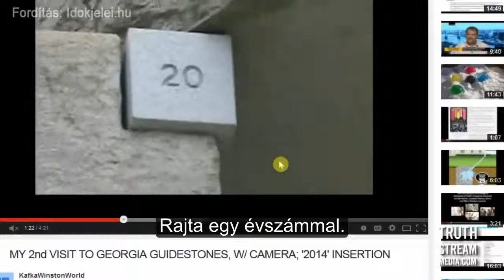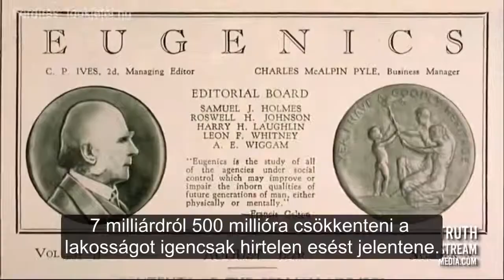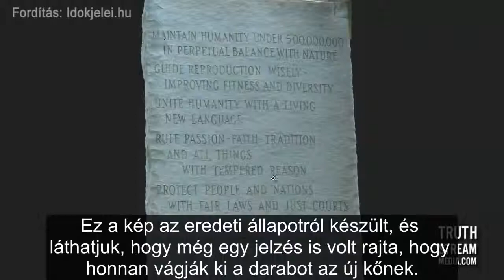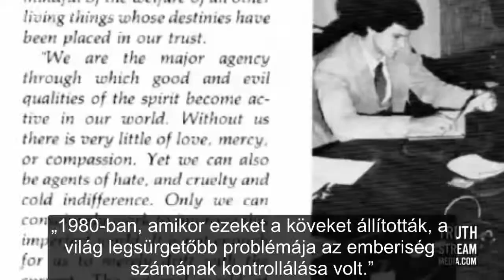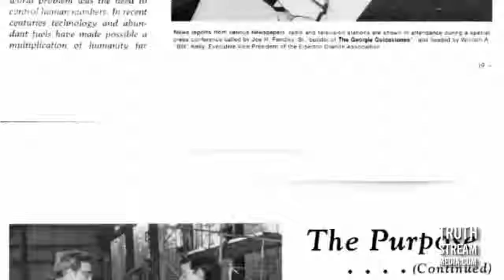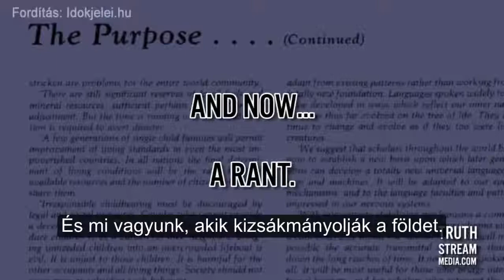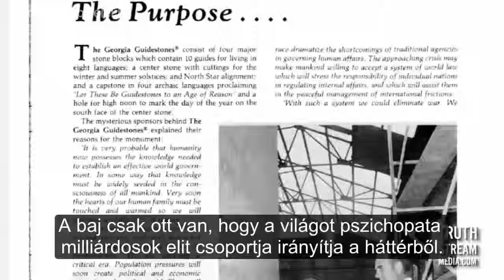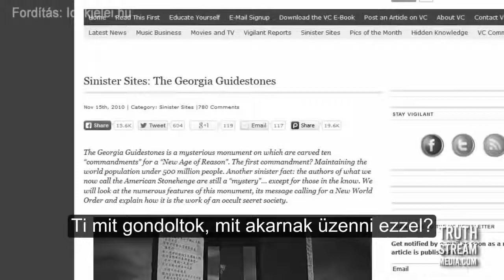6 és fél milliárd felesleges ember